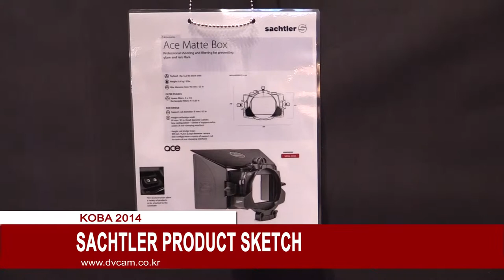Sachtler Tripod Systems KOBA 2014 Sketch 1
KOBA 2014 에 전시된 Sachtler 신제품
Ace Base Plate / Matte Box / Follow Focus 의 조합.

관련태그:
방송장비, 인터넷방송, 스튜디오 방음,세트,방송조명,사내방송,
원격평생교육원,영상예배방송,실시간방송,중계방송,이러닝제작,
방문상담, 실시간 견적서비스,